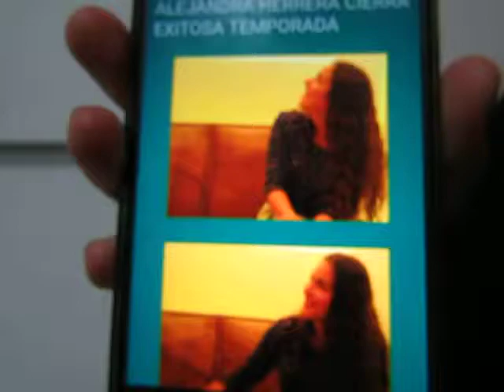ALEJANDRA HERRERA MUESTRA SU NOTA PUBLICADA EN SE